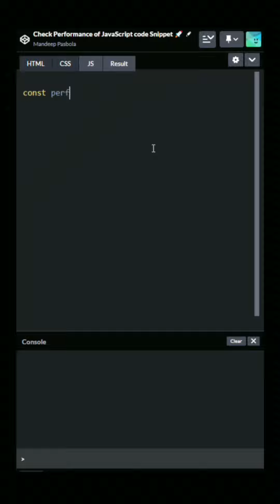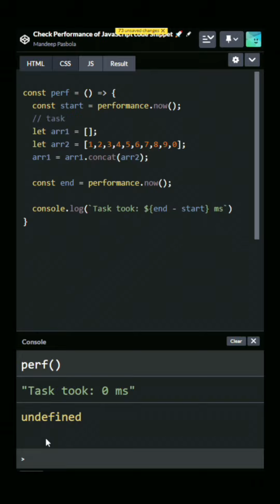Easy trick to Check Performance 🚀 of JavaScript Code 😎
Learn how to check performance of JavaScript Function.
The performance.now() method returns time in milliseconds.